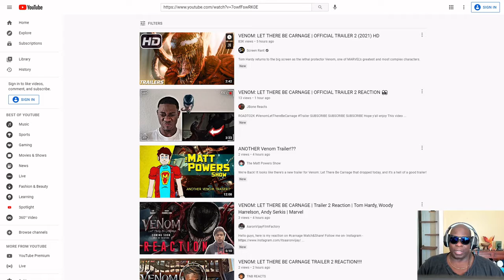Reaction: Venom: There Will Be Carnage Trailer 2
The Supervillain of streaming pivots to reacting to videos again! Instead of watching on impulse, he shares his reaction with YOU!